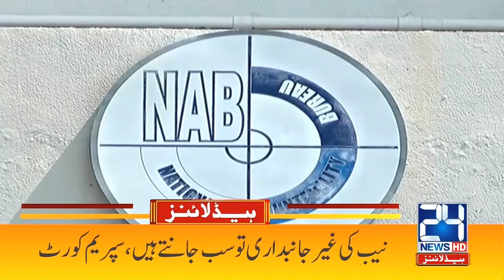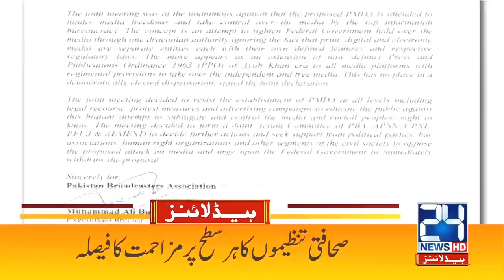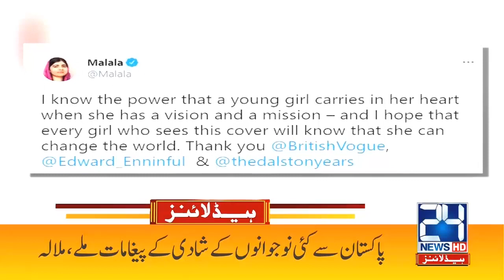Huge News For UAE Travelers | 7am News Headlines | 3 June 2021 | 24 News HD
24 News HD is one of the leading news channels of Pakistan bringing you the latest current affairs from Pakistan and around the world.  Live National Assembly and Senate Session.